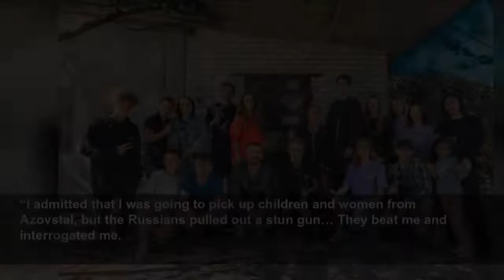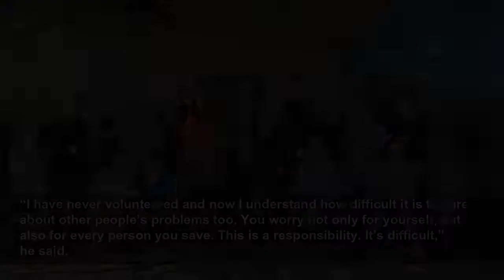The Mariupol nightclub impresario who turned his dancefloor into a shelter and helped civilians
Mykhailo Puryshev's old red bus, beaten by shrapnel and bullets is now called 'kissed by God' because of the number of people it has helped...
The i
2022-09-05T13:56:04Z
When Mykhailo Puryshev took over a nightclub in Mariupol, he was probably imagining patrons lining up to have fun, rather than to find shelter.
“It’s the perfect location as it’s a basement with two concrete slabs above us,” Puryshev said. “At that time there was a lot of food, because the warehouse was large. In addition to colleagues, new people began to come and ask for asylum.”
This wasn’t easy in the early stages of the war, with television news footage showing long queues on the routes west out of major cities.
“It was difficult to find a car, because everyone was leaving, no one was selling,” said Puryshev.
“We agreed on the price and I bought this red bus and took it away. It was all rusty, but that was not important at the time,” said the businessman.
“The road led through the war zone to the city, which was subjected to constant shelling. From a distance, Mariupol looked like a giant bonfire. And the closer I drove, the brighter and brighter it burned,” he said.
By the time he returned to his club, in the basement there were already 200 people who needed help. For six days, he transported the humanitarian aid he brought with him to other bomb shelters. On the sixth day, the shelling subsided a little and he left Mariupol together with pregnant women and children.
“Explosions were heard everywhere and there were a lot of mines on the road. It was scary for myself and for the people I was transporting in the car. I kept thinking that I am the father of four children, where am I going, and why I risk it. But I felt that I had to do it,” he said.
In March, he made six trips to the city, with new people joining him every time. At first, two or three cars, then 10, and so on. Often these were civilians who tried to leave the city in a column with Puryshev in their own cars.
During one of the trips, the businessman’s bus came under fire, its windows and side doors blown out.
“I had to drive along the side of the road,” he said, recounting a string of mines blocking his passage before the bullets struck. “Then I heard shots, ran out, hid behind the wheel. The driver of one of the other two cars was hit in the leg.”
It was an encounter with the Russian invading troops – and a lucky escape. “The Russian military asked who we were, checked the cargo and let us go,” he recalls.
This did not stop Puryshev, who loaded up humanitarian aid and went to rescue women and children from Azovstal, where the last Ukrainian defenders held out against the Russian siege. It was then that he was captured by the Russian military.
“I admitted that I was going to pick up children and women from Azovstal, but the Russians pulled out a stun gun… They beat me and interrogated me.
“All this time I prayed and told them that I was a volunteer and wanted to help children. The Russians took away the phone, and took the entire humanitarian aid from the car. Miraculously, they let me go.”
Now, the old red bus, beaten by shrapnel and bullets, with a heart on its hood, is called “kissed by God”, because he saved the lives of hundreds of Mariupol residents. A thousand people were transported from Mariupol in three months by Puryshev. And he became a volunteer hero for many Ukrainians, although he admitted to
“I have never volunteered and now I understand how difficult it is to care about other people’s problems too. You worry not only for yourself, but also for every person you save. This is a responsibility. It’s difficult,” he said.
Mykhailo Puryshev is currently in Kyiv and, together with his volunteer friends, is helping Mariupol transplants and others to adapt to life in other cities, collecting money for them to pay rent in their new homes.
After the war, Mykhailo plans to turn his minibus into a monument in Mariupol and live in his hometown. The businessman believes that Ukraine’s forces will win the city back and the country will be peaceful again. In the meantime, he will try to continue volunteering and do everything, as he says, “for the sake of victory.”